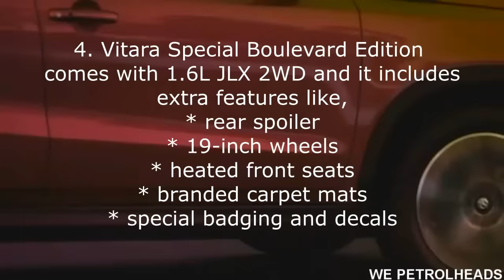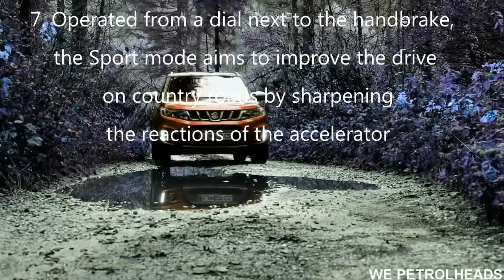SUZUKI VITARA TOP 10 FACTS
get to know about Vitara just in 2 minutes video

songs used in our channel videos are usually taken from NCS, Retune or NCM channel.